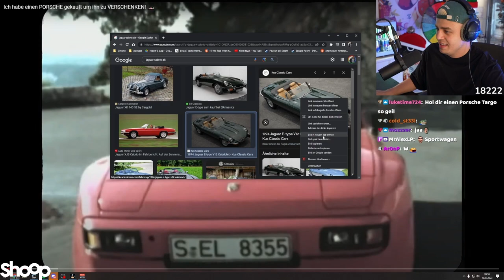Papaplatte will sich ein neues Auto kaufen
Papaplatte überlegt ein neues Auto zu kaufen
Papaplatte Clips Livestream Highlights Dave Porsche Reaktion